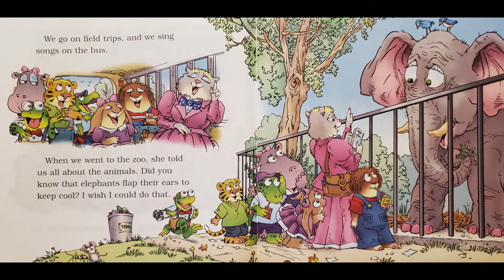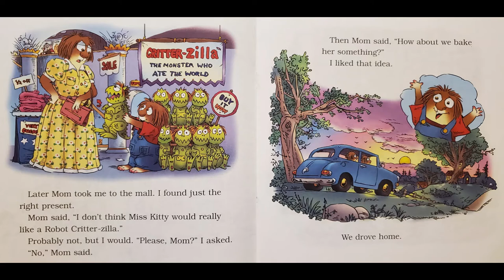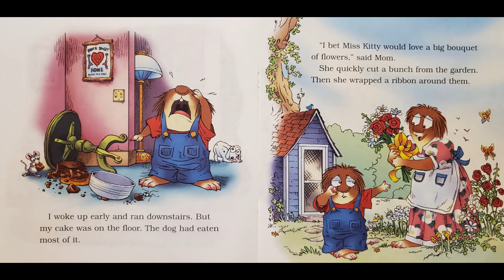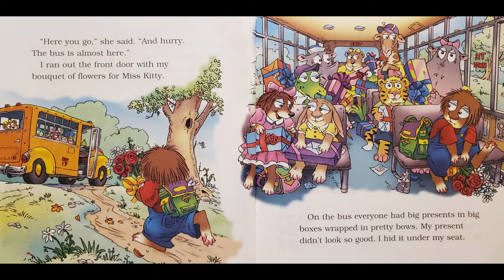The Best Teacher Ever Read Aloud by Mercer Mayer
Little Critter is celebrating teacher appreciation for his teacher, Miss Kitty. What will he bring her? Read this lovely celebration of educators to find out!